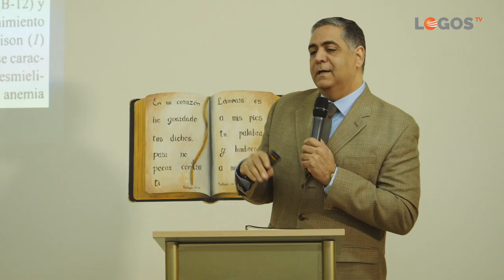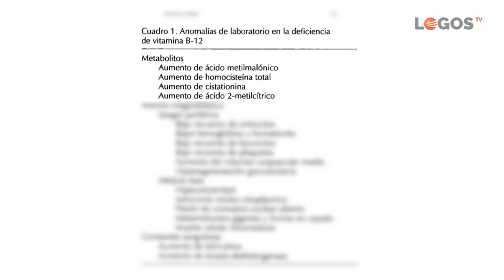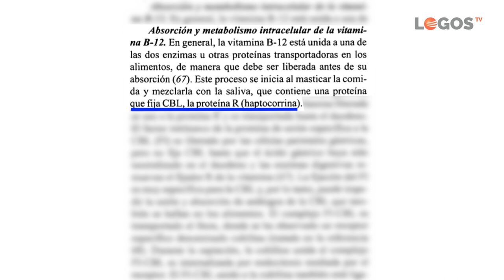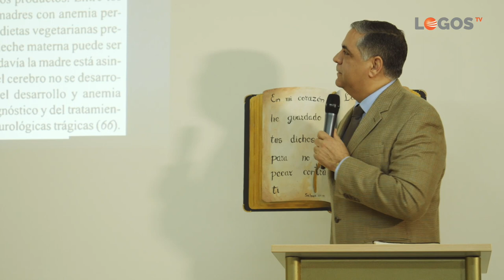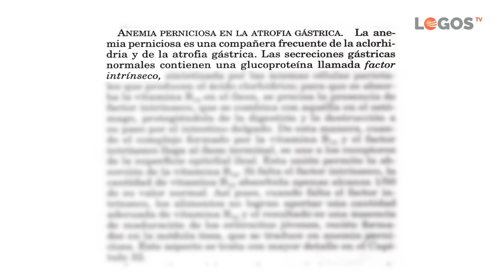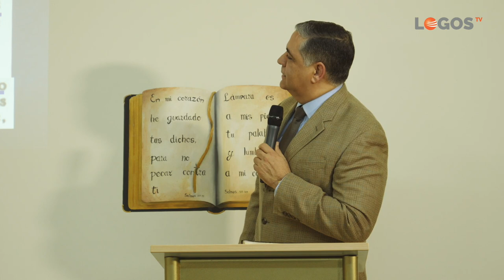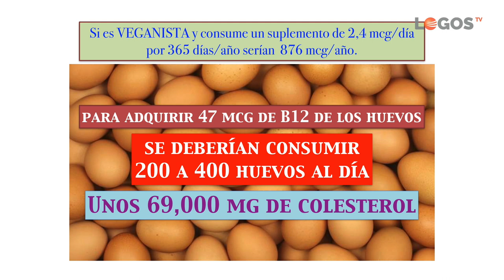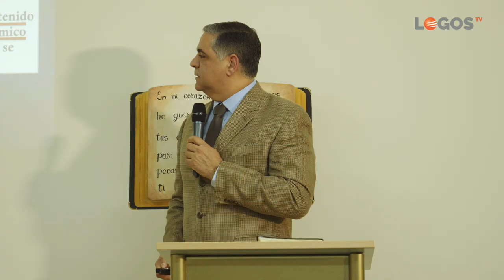Seminarios de salud - 02 Vitamina B12 - Luis Báez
Aquí verás un vídeo para entender cómo funciona la vitamina B12. Su importancia vital para la salud.
Es el vídeo de una conferencia pública del doctor Luis Báez, grabado para televisión.
Aprenderás como se puede obtener y cómo la asimila nuestro cuerpo. ¿Qué es el factor intrínseco? ¿Es la vitamina B12 una carencia de los vegetarianos? ¿Solo la padecen los vegetarianos? Un vídeo para aprender lo que debemos saber sobre la vitamina B12 para tener buena salud.
Tema presentado por el doctor Luis Báez, especialista en terapias naturales, medicina enzimática y terapia ortomolecular.